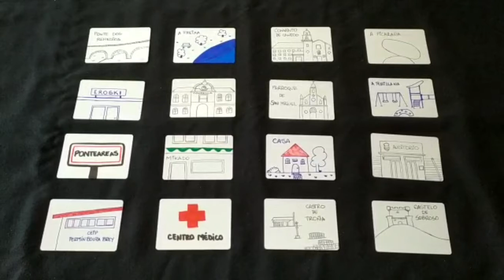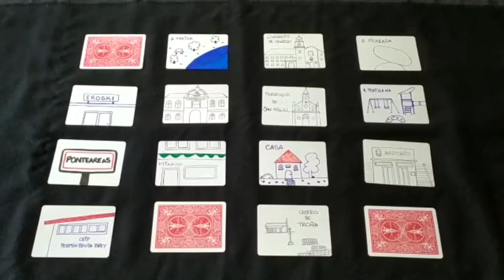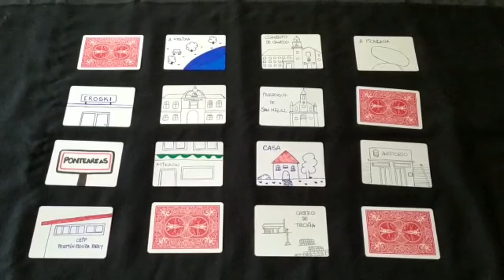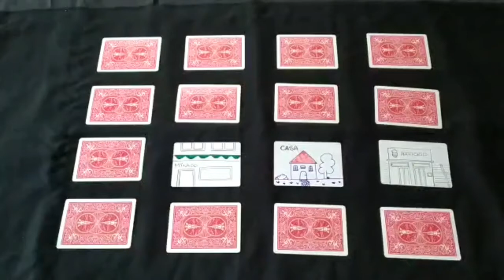Paseo máxico por Ponteareas (Mago Chirleta)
Un vídeo do Mago Chirleta para dar un paseo máxico por Ponteareas durante a coarentena. Esta actividade enmárcase no pequeno proxecto que fixo o alumnado de 4º curso do CEIP Fermín Bouza Brey de Ponteareas. Moitas grazas ás titoras Rita e Bea e a Jesyca Salgado polos debuxos e a imaxe.
No Blog podedes ver os carteis de promoción turística de Ponteareas que fixeron os nosos alumnos: